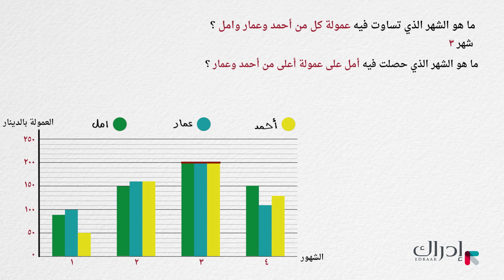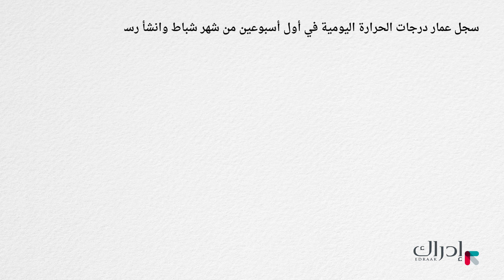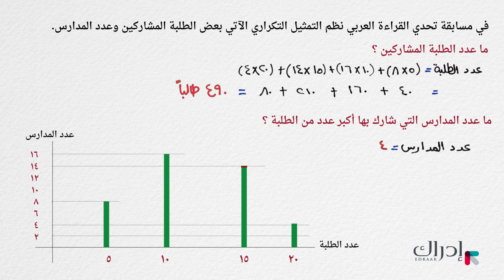قراءة جداول و اشكال بيانية - رياضيات الصف الثامن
اليوم, سوف نقوم بقراءة وتفسير أشكال وجداول بيانية عن طريق حل بعض الأمثلة البسيطة.

2-      اختر "سجّل الآن" لإنشاء حسابك المجاني
3-      اختر المادة والصف التي تريد تعلّمها
4-      ابدأ التعلم